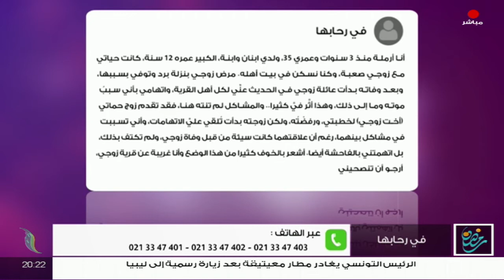برنامج في رحابها | مع د. هالة سمير و منى الشيباني | بناء شخصية الطفل | 20 - 03 - 2021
ــــــــــــــــــــــــــــــــــــــــــــــــــــــــــــــــــــــــــ

ــــــــــــــــــــــــــــــــــــــــــــــــــــــــــــــــــــــــــ
يمكنكم تحميل تطبيقنا TANASUH TV على الهواتف الذكية: